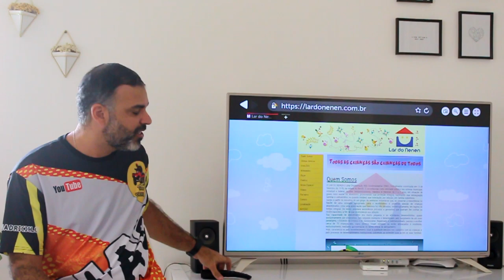CONSEGUIMOS - Ação Turma do Quadriciclo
LAR DO NENEN - Ajude uma criança a permanecer sorrindo!
Conta para Doação:
Agência: 1833-3
Conta corrente: 29348-2
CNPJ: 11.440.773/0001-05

Ajude! Fazer o bem sem é muito bom!